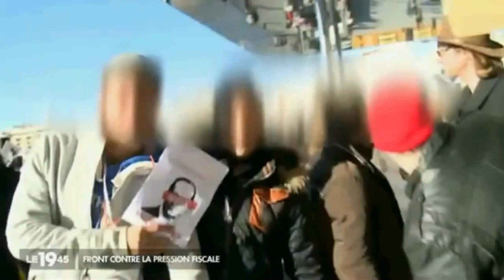What is the quenelle gesture?